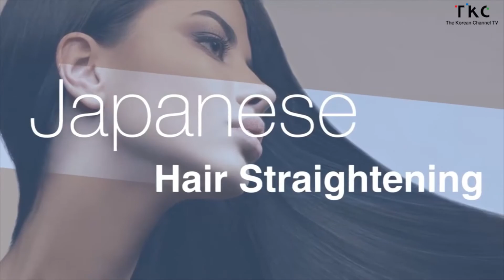[TKC와 Hair Club I.B] 헤어 힐링 클래스 ep.1. 손상 제로 두피 & 샴푸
이현우 원장과 함께 하는 헤어 힐링 클래스

Hair Club I.B (플러싱 점)